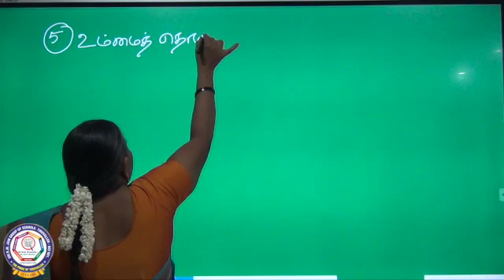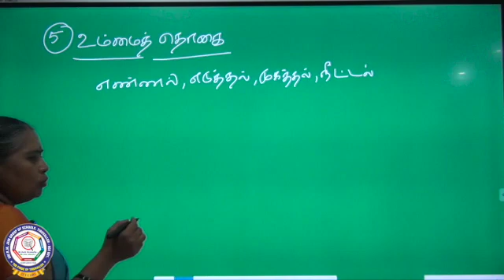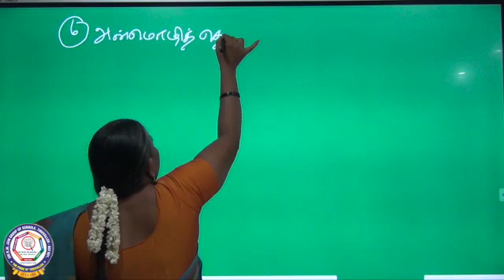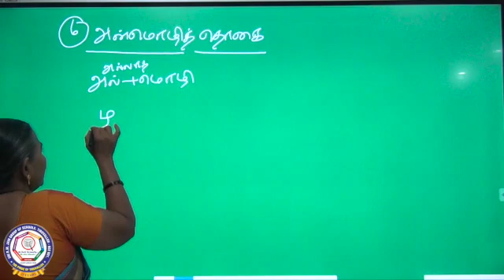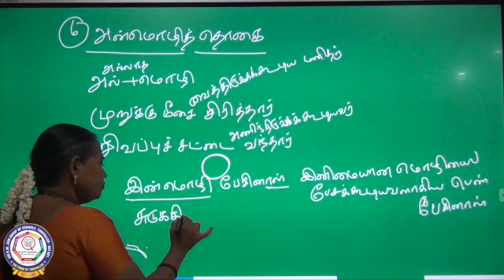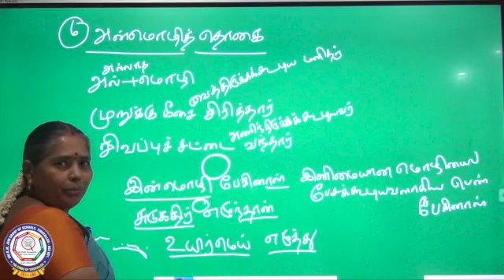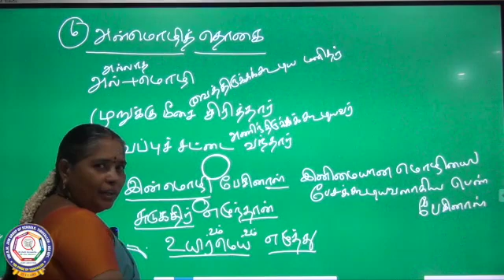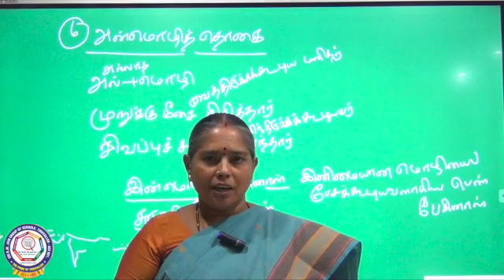பத்தாம் வகுப்பு தொகைநிலைத் தொடர் பகுதி 3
பத்தாம் வகுப்பு தொகைநிலைத் தொடர் ( உம்மைத்தொகை , அன்மொழித் தொகை)